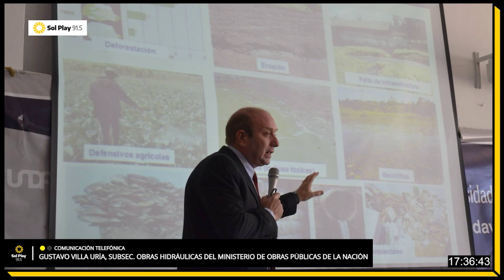Gustavo Villa Uría: "ganar espacio al río no existe sin que él no nos lo cobre luego."